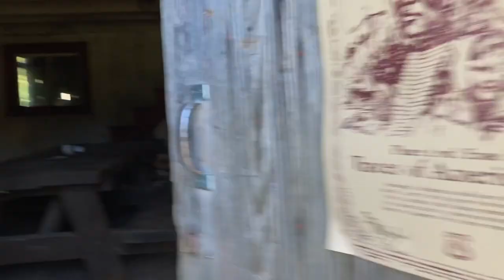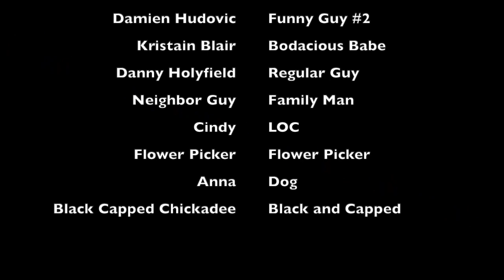The Nature Show Ep 3 Corral Hollow and the High Sierras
Ride along with us as we explore Lake Alpine, CA